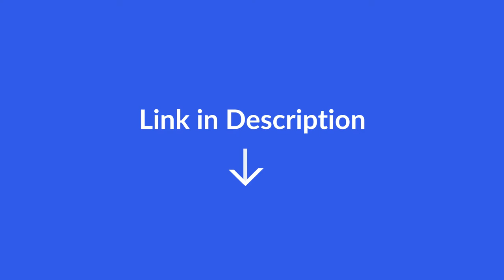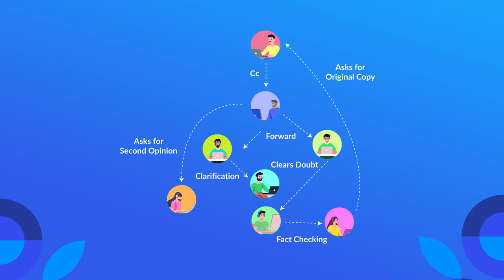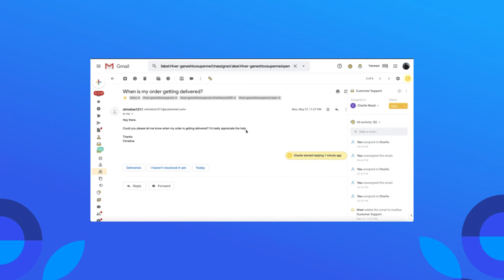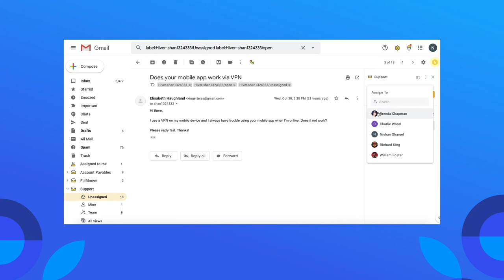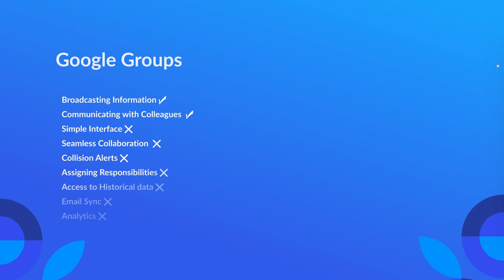Google Groups vs Shared Inboxes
In this video, we discuss the key differences between Google Groups and Shared Inboxes. If you are confused between the two and are not sure of which solution you'd like to go for, then this video is for you.

If you haven't checked out our videos on the basics of shared inboxes, check them out below:

Also, here are some blogs that will help you understand helpdesks and shared inboxes better:

- How to manage your Shared Inboxes: Old-school vs The Hiver Way

If you like what we have to say, you'll enjoy following us on:

Chapters
0:00 Introduction
0:18 What is Google Groups?
0:51 Enter Shared Inboxes
1:02 Interface
1:32 Collaboration
2:03 Clarity in work
2:47 Assigning Responsibility
3:14 Email Sync
3:46 Analytics
4:26 Conclusion